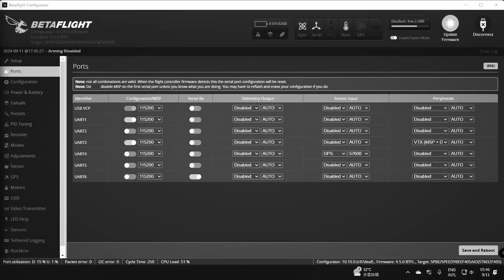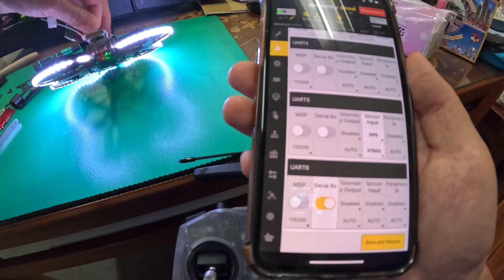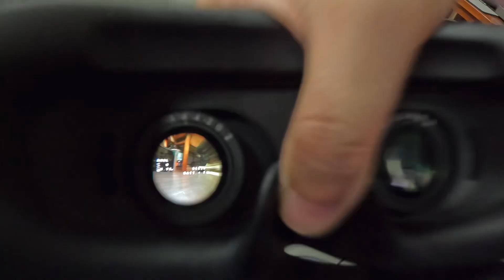Speedybee Bee25 initial settings via App VTX GPS ELRS RX port config 初次上電開機設定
終於把dji o3和gps裝上bee25主機，可以插上電池用手機app做初次的設定了。
Bee25有一個缺點就是放電池的空間長度少了5mm造成我手邊所有4S電池都只能放斜斜歪歪的。